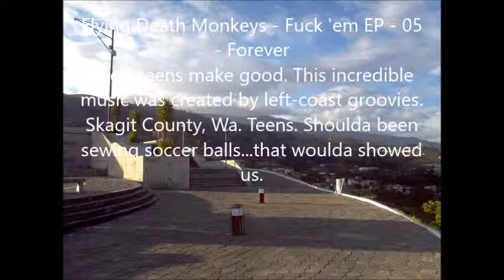Flying Death Monkeys - Fuck 'em EP - 05 - Forever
home recording from one of the most underrated undiscovered unknown bands in history.